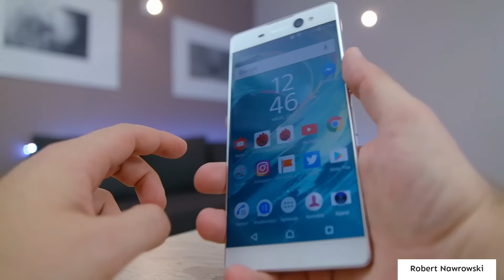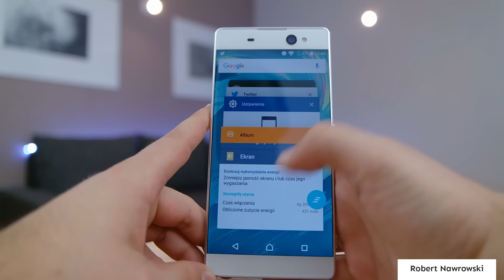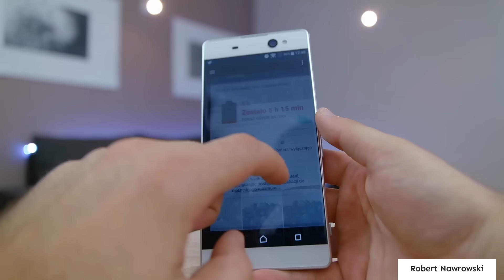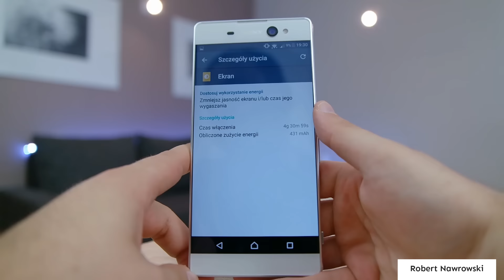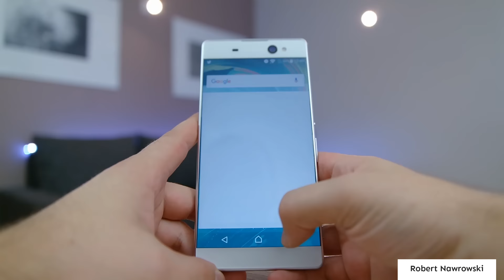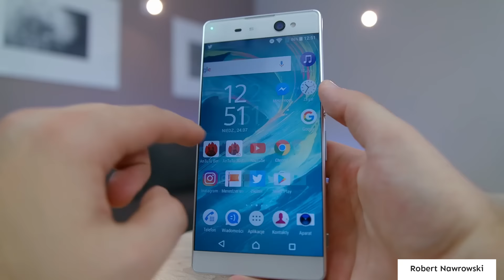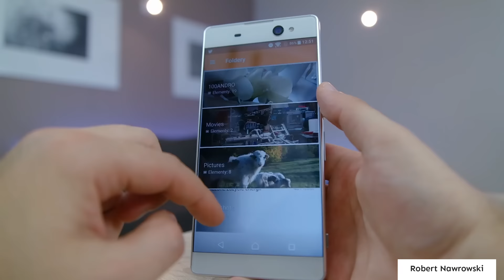Sony Xperia XA Ultra Pierwsze wrażenia | Robert Nawrowski